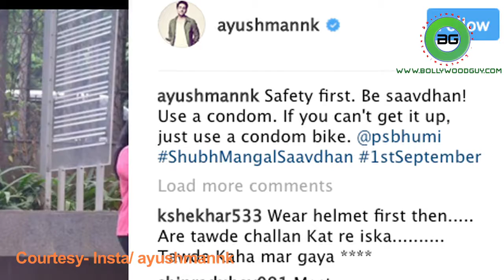Ayushmann takes Bhumi on a CONDOM ride! | Bollywoodguy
Ayushmann Khurrana and Bhumi Pednekar are coming together for yet another quirky film titled 'Shubh Mangal Saavdhan' and here the duo are seen enjoying a 'condom bike' ride. Ayushmann the lead in the film took to Instagram to share a photograph where the two are seen riding a bike that resembles a condom.